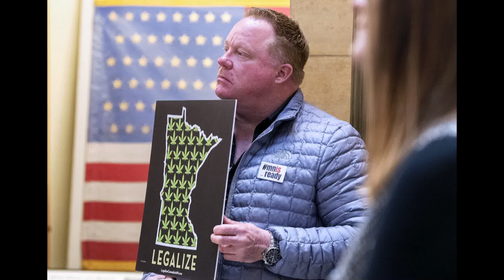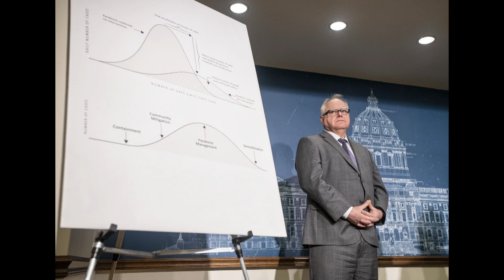Photos from the 2020 Legislative Session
The 2020 legislative session began just like any other session, with lawmakers and citizens congregating for their causes. And then it became something never witnessed before.  Through a collection of images, presented in order, taken by Senate photographers David Oakes and A.J. Olmscheid,  the 2020 legislative session will long be remembered.